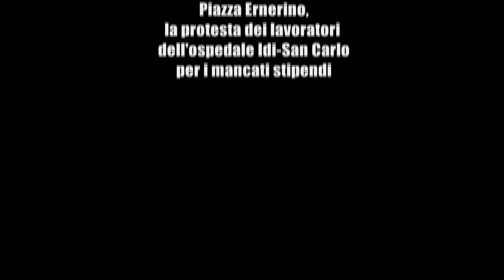Protesta lavoratori idi san carlo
S'intensifica la lotta dei dipendenti dell'ospedale Idi-San Carlo. La protesta, «per i mancati stipendi» è iniziata ieri con il blocco dell'Aurelia e prosegue oggi con uno sciopero indetto dalla Cgil-Cisl-Uil-Ugl del Lazio a cui, riferiscono dai sindacati, ha aderito il 100% dei lavoratori. Mentre questa notte diversi dipendenti della struttura del San Carlo e dell'Idi hanno dormito dentro le strutture, di fronte alle quali sono stati esposti striscioni esplicativi: «Ipocriti e buffoni», «ridatece li quattrini». Diverse centinaia i lavoratori che da questa mattina alle 7 stanno manifestando a piazza Ernerio per ottenere «gli stipendi di novembre, dicembre, la tredicesima per 1500 persone e per richiedere un piano di riorganizzazione e rilancio dei due ospedali».